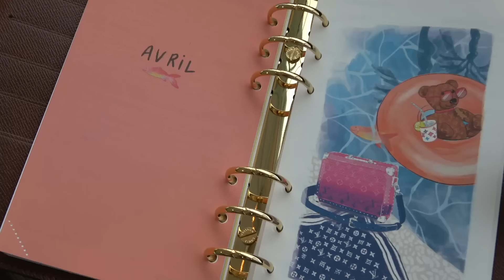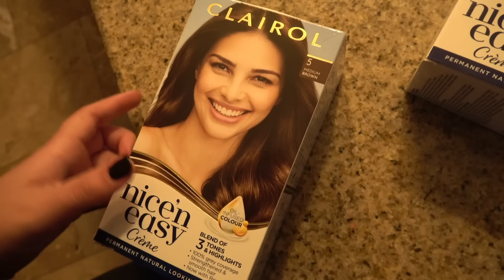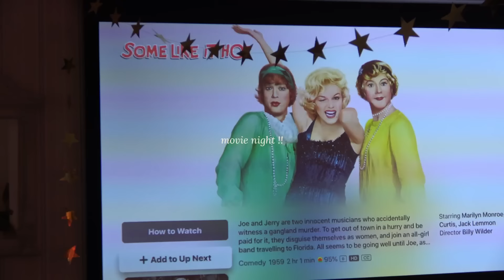a new chapter...💌 introvert diaries.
hello my loves, sorry I have been M.I.A but this video explains everything!! I am back and very happy to be posting again. You have all been the biggest support over the past few months and I can't thank you all enough for sticking with me!!

Meg x